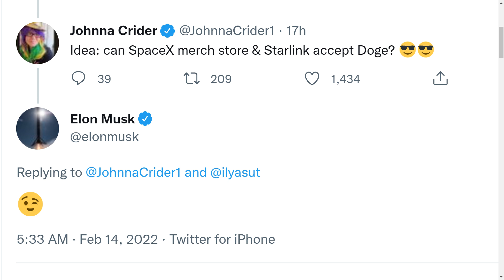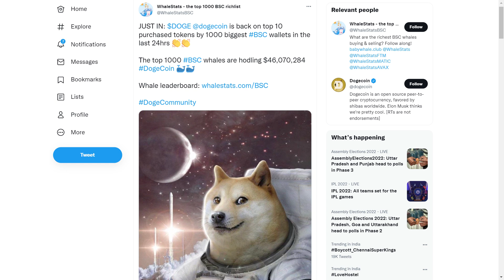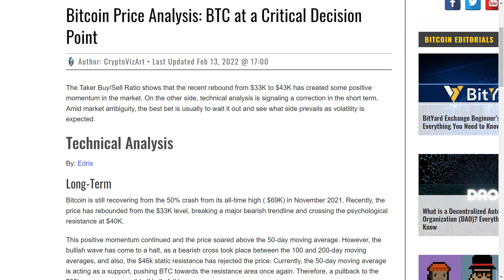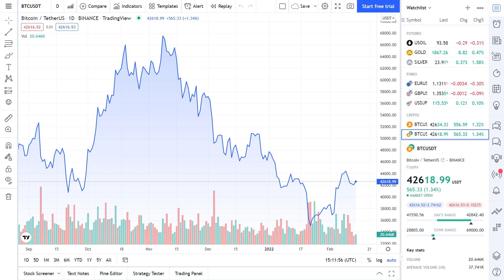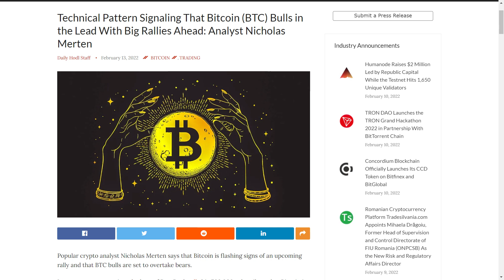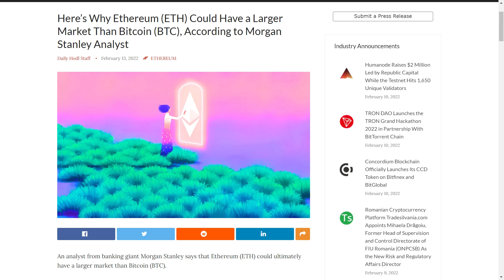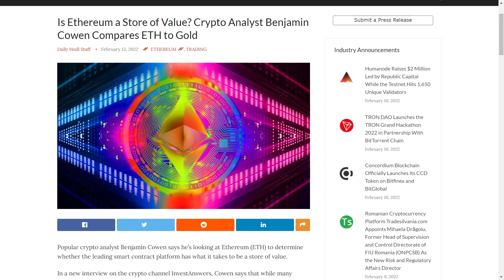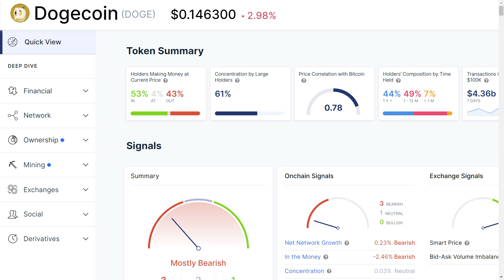ELON MUSK’S MASSIVE DOGECOIN TWEET! THIS IS AMAZING! LATEST DOGECOIN NEWS!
In this video, I’ll talk about crypto price analysis, rising crypto adoption, and the latest updates and news from the crypto world, including:

• Elon Musk’s Massive Tweet For Dogecoin
• Doge Price Analysis
• Huge Whale Activity For Doge
• Bitcoin Price Analysis & Outlook
• Peter Schiff’s Massive Warning For Holders
• Sentiment Is Bullish For Bitcoin
• Bitcoin Bulls Set To Overtake Bears
• Ethereum’s Price Analysis
• Morgan Stanley’s Take On Ethereum
• Ethereum Better Than Gold
• Bank of America’s Warning For Bitcoin
• Crypto Whales Bullish On Two Altcoins
• Doge Bullish Scenario